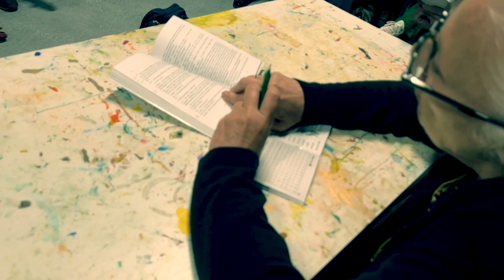Ivan Vidić • LE GRAND LAPIN BLANC (VELIKI BIJELI ZEC) au 100ecs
Ivan Vidić ❦ LE GRAND LAPIN BLANC

mise en espace ¬
Yves-Alexandre Tripković

avec ¬
Anne Barthel / la Mère
Daniel Counillet / le Passant
Neven Gospodnetić / le Père
Jessica Morange / Jela

❧ Lecture des extraits du Grand lapin blanc de l'écrivain et dramaturge croate Ivan Vidić à la soirée de lecture Les Lundis de Gaby animée par Christophe Guichet au 100ecs, Paris ❧

◦ Les pièces Le Grand lapin blanc (Veliki bijeli zec) et Groupe de soutien (Grupa za podršku) d'Ivan Vidić traduites du croate en français par Yves-Alexandre Tripković sont disponibles dans la collection RECTO/VERSO THEATROOM, 2018 /

THEATROOM・2023